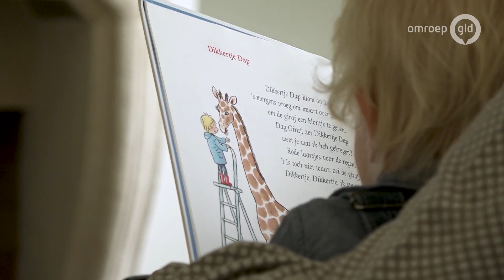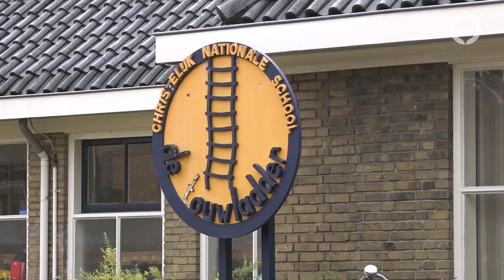Kinderen Ugchelen kunnen niet in hun eigen dorp naar school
UGCHELEN - De basisscholen in Ugchelen zitten vol. De scholen staan goed aangeschreven en zijn ook populair bij ouders die niet in het dorp wonen. Met als gevolg dat voor zeker negentien Ugchelse kinderen geen plek is. De dorpsraad heeft dit probleem bij de gemeente en schoolbesturen neergelegd, maar voelt zich niet gehoord.